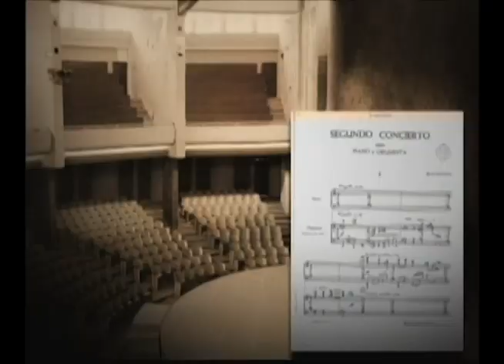Capsulas Autores y Compositores de México - Blas Galindo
Una anécdota relata que cuando entró al CONSERVATORIO NACIONAL DE MÚSICA, el maestro CARLOS CHÁVEZ lo recomendó al Secretario de la Escuela, para que pudiera inscribirse, ya que era mayor y los cursos habían iniciado en Febrero. El Secretario de la Escuela dió instrucciones para que se hicieran los trámites y se le diera su credencial. Al asistir a clases, consideró muy elementales algunos cursos, entre ellos el de Solfeo, porque ya lo había estudiado. Al comentar esto a la secretaria, ella lo cambió en la credencial, a segundo Solfeo. Después de cursar los doce años reglamentarios de estudios, se dirigió al Departamento Jurídico de la SECRETARÍA DE EDUCACIÓN PÚBLICA, para solicitar el certificado de estudios, para poder presentar el examen profesional. Para su sorpresa, no se lo querían dar, porque debía Primer año de Solfeo.

La mayor satisfacción que le ha dado su carrera como compositor, es haber iniciado desde niño, el estudio de la música, porque eso le ayudó a su orientación profesional.